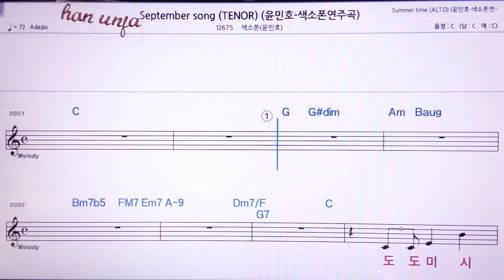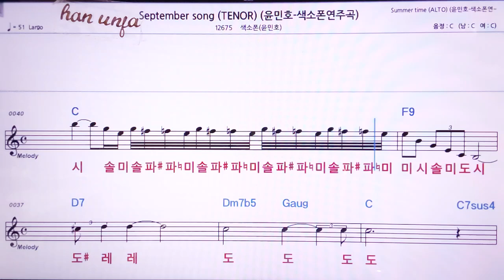💖September song/ 색소폰*윤민호( 계명 가사 동시) 👍MR,노래방, 악보, 코드,Karaoke With Sheet Music